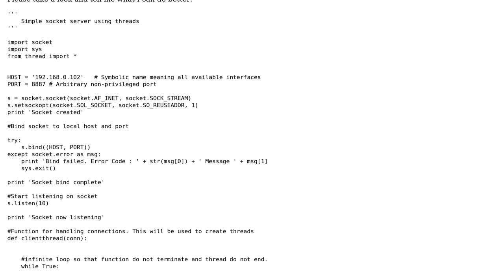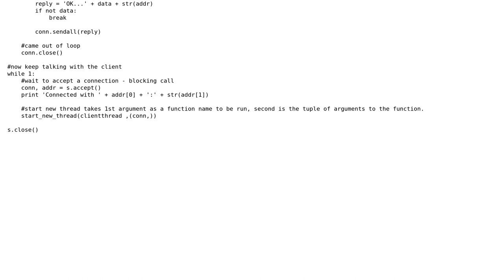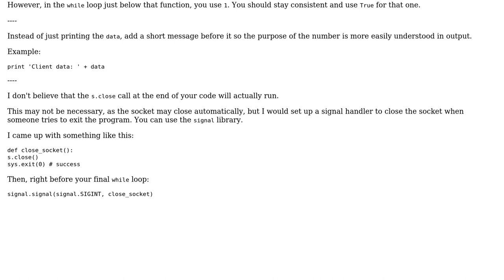Code Review: Python Socket Receiver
With thanks & praise to God, and with thanks to the many people who have made this project possible! | Content (except music & images) licensed under CC BY-SA | Music | Images & others | With thanks to user SirPython user shuttle87 user kg_root and the Stack Exchange Network Trademarks are property of their respective owners. You are responsible for your own actions.